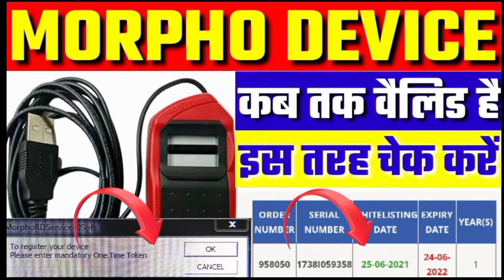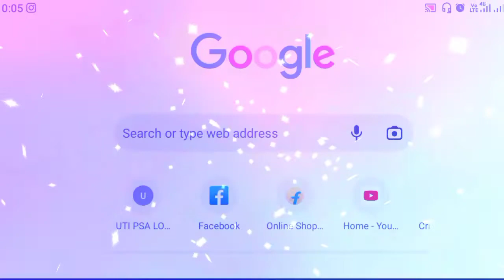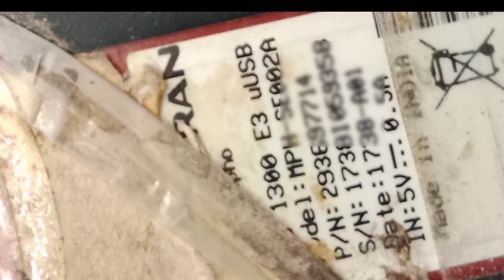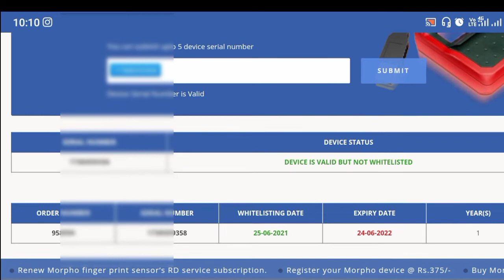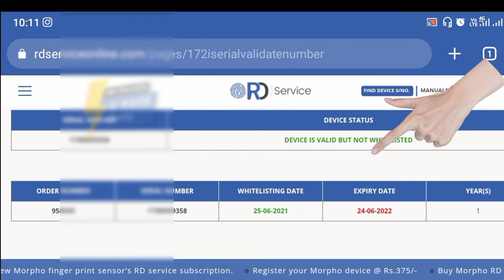morpho validity check | How to Check Morpho Device Validity 2022 | Morpho Valid kaise check kare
How to Check RD Service Validity in Morpho | Morpho RD Validity कैसे चैक करें | Morpho Rd Validity
morpho में Recharge करना सीखें | Morpho की Validity कैसे Check करें |How To Recharge Morpho device